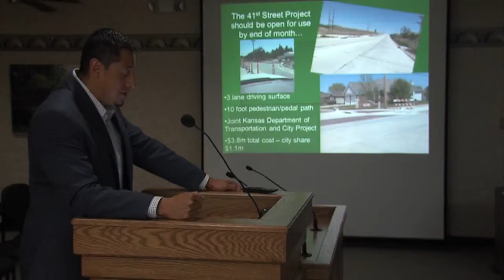41st street briseno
41st Street to open by May 1